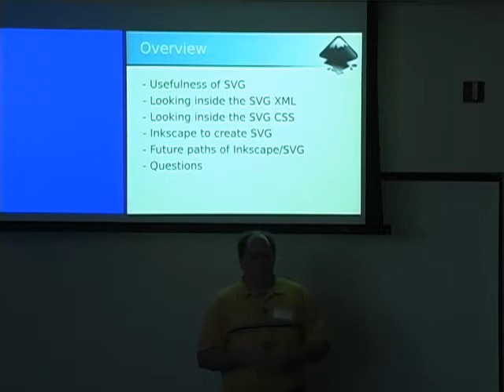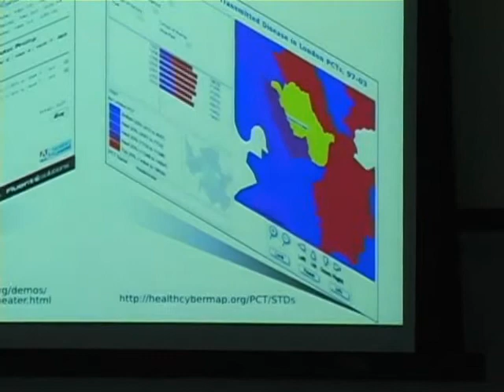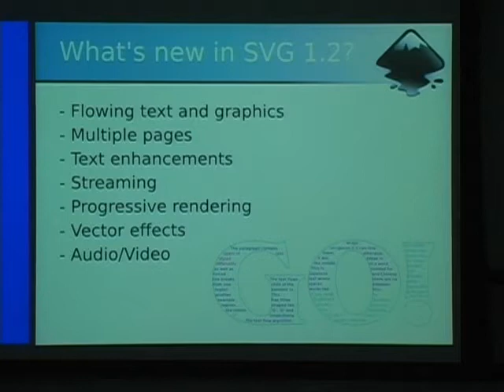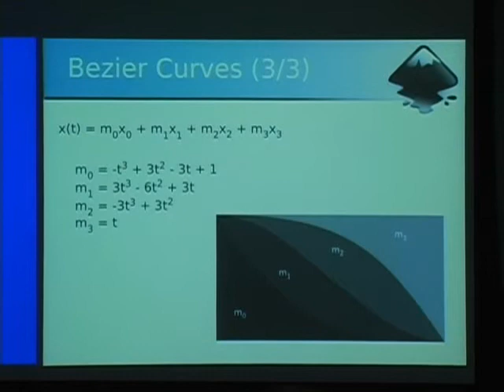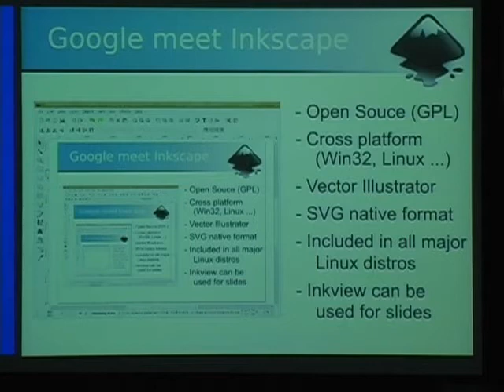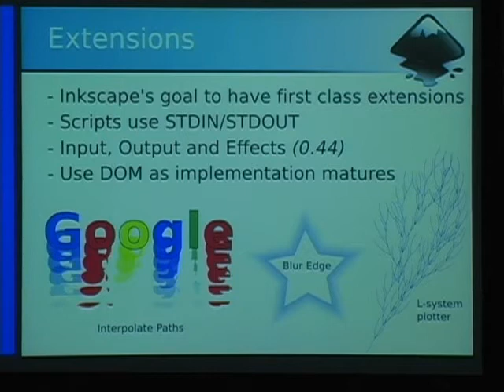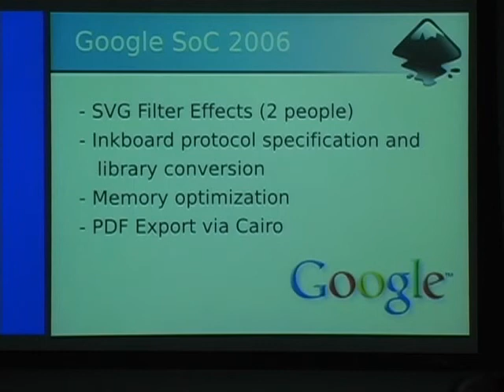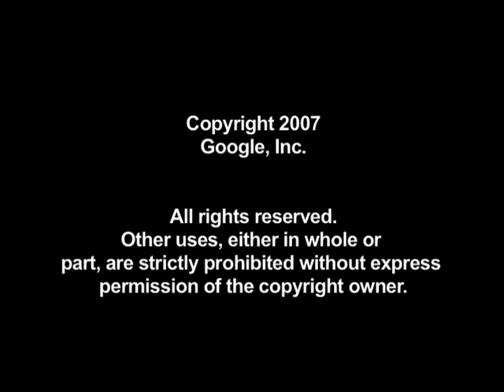Understanding SVG with Inkscape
ABSTRACT

SVG is an XML vector graphics standard that is gaining momentum on the web. It is supported by most browsers (IE with a plug-in) and fills a need for vector graphics in the high resolution environments that webpages are finding themselves in while still providing graphics rich experiences to mobile users with smaller file sizes. This talk will go into the SVG standard and how to easily make SVG documents using Inkscape. Inkscape is a cross-platform Open Source vector drawing tool that is based on the SVG standard.

Google engEDU